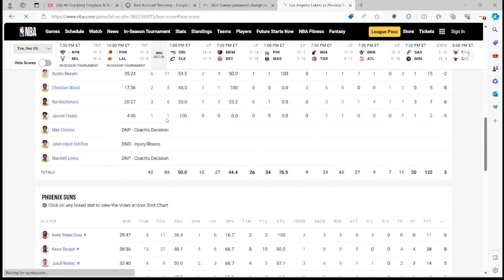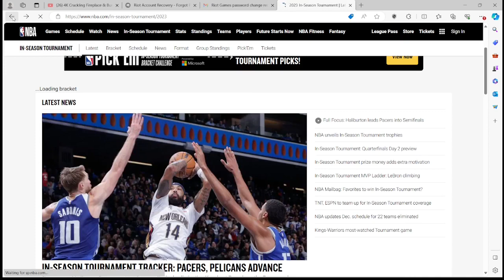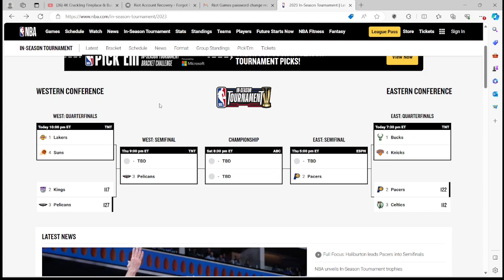NBA In-Season Tournament Day 2 | Pacers and Pelicans Move on, Celtics and Kings Not Ready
Quick convo about the In-Season Tournament